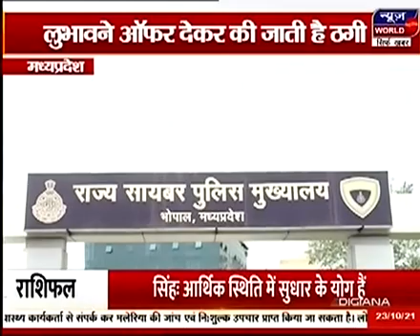एमपी में साइबर अलर्ट जारी,एमपी साइबर हेड रियाज इक़बाल ने लोगों से की सावधानी बरतने की अपील